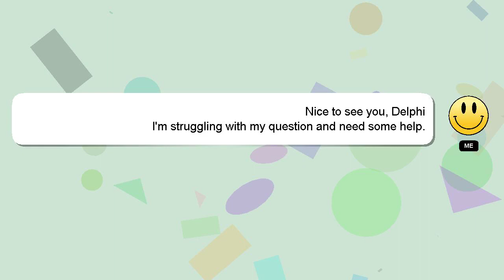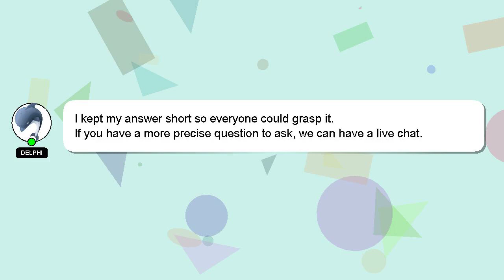How to upload package in aem?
A short overview of who I am, Hey, I'm known as Delphi. I am happy to help you with your questions. - How to upload package in aem?

I am available to answer your more detailed queries via comments or chat. A 'heart' from me will indicate my appreciation for your answer.

*2 What we are experimenting :*